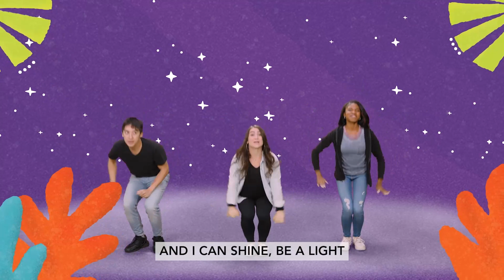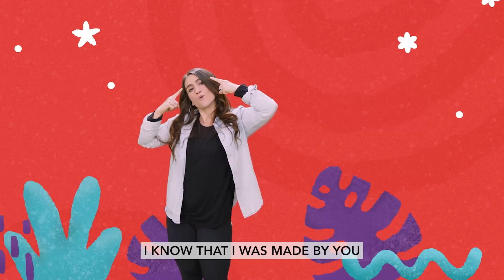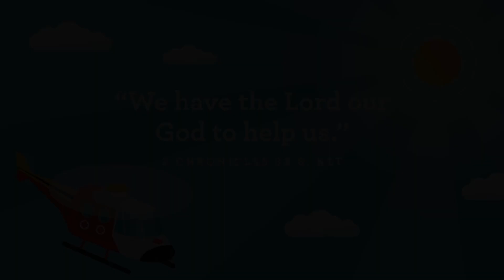To the Rescue: Rebekah Helps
God helps us everyday and He made us to help each other just like Rebekah helped Isaac's servant in our lesson!